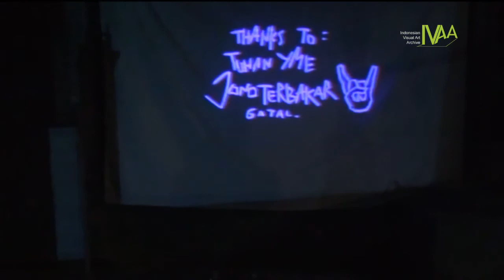Musrary #5 - Jono Terbakar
Musrary #5
Bersama JONO TERBAKAR
28 JULI 2017
di RumahIVAA

Jono Terbakar, dengan nama yang unik berdiri dari tahun 2013, mengilustrasikan kelompoknya sebagai duo akustik happy-mental, beranggotakan Nihan Lanisy (gitar, vokal) dan M. N. Hidayat (marakas, vokal). Mereka unik tidak hanya nama tetapi secara musikalitas, dan lirik-lirik yang sangat dekat dengan kita dan tidak bisa ketebak. Jonoterbakar awal karinya juga punya karya unik dengan rekaman lewat smartphone dan merajain ajak musikal di salah satu radio ternama di Yogyakarta. Panggung/gigs sudah pernah mereka ikuti di Yogyakarta dan Indonesia.

Tahun ini pun mereka melaunching album EP dengan nama Ziarah dan sedang melakukan berbagai Tour di Indonesia. IVAA sendiri mendapat kehormatan untuk mempresentasikan karya-karya terbaru mereka dan tentunya karya lampau.

Berikut Diskografi Jonoterbakar:
Sugeng Kunduran (EP, 2013)
Dunyakhirat (LP, 2015, Lab Jono Terbakar)
Ziarah (EP, 2017, Jalan Mataram Records)
Pesantren Kilat (EP, 2017, Jalan Mataram Records)

Tentang Musrary: Program rintisan tahun 2017 untuk mewadahi pertemuan pengiat musisi, setiap event akan menampilkan satu musisi baik group atau solois untuk menampilkan komposisinya selama satu jam. Acara ini menempati ruang perpustakaan dan ambitheater IVAA dan mendorong untuk merespon ruangan beserta isinya. Dalam penutupan acara akan ada bincang dan tanya jawab untuk mengetahui banyak hal tentang musisi yang terlibat.

Kontak Home
Jono Terbakar

IVAA
Gang Hiperkes 188 A-B Jalan Ireda, Dipowinatan Keparakan, Keparakan, Mergangsan, Kota Yogyakarta, Daerah Istimewa Yogyakarta 55152, Indonesia
Kontak Dwi Rahmanto